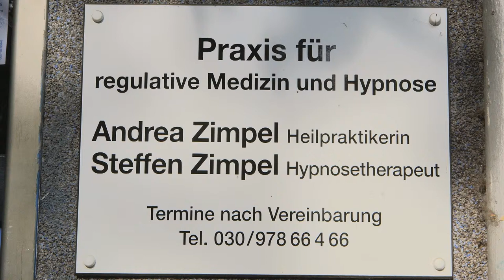Bioresonanztherapie, Praxis für regulative Medizin Andrea Zimpel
Videoproduktion für Praxis für regulative Medizin Andrea Zimpel
Eine DITANA Production